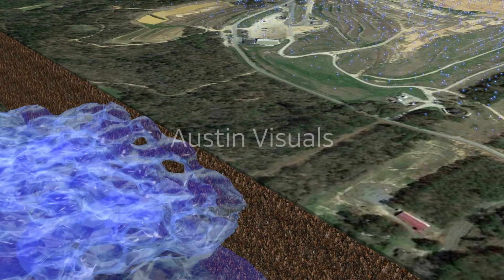Sample for Alabama case. Austin Visuals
Austin Visuals is an award winning, full-service 2D & 3D Animation Studio and creative agency. We specialize in creating affordable explainer Videos to grow your business, sell your products & services.